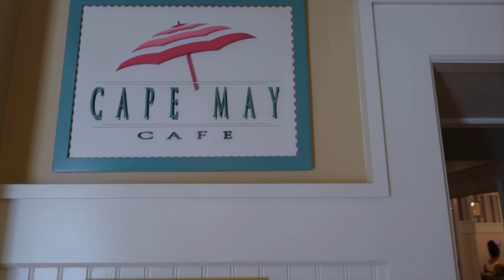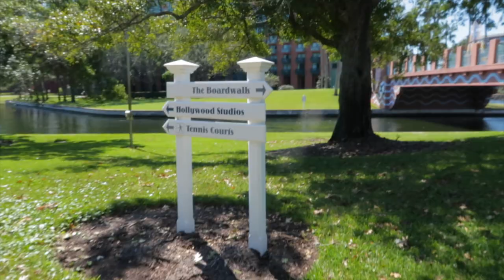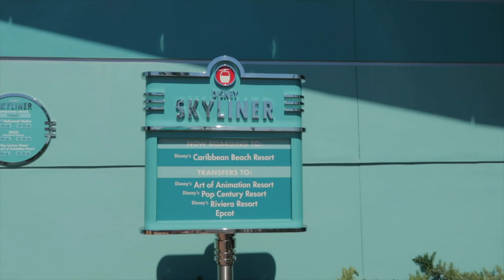A REALISTIC Character Breakfast at Disney with Toddlers | Cape May Character Breakfast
In today's Disney Vlog, we are off to the Cape May Character Breakfast at Disney's Beach Club Resort! And as always I'm sharing from the toddler mom perspective so you are getting a look into a realistic character breakfast at Disney with toddlers. Hope guys enjoy virtually coming with us and don't forget to stick around to the end for our mini Cape May breakfast review.

Items shown in today's video

Ashley Wright